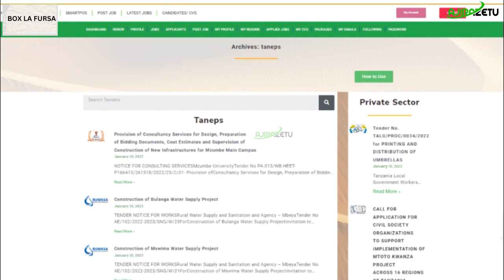BOX LA FURSA- FURSA MBALIMBALI ZA TENDA ZILIZOTANGAZWA LEO TAREHE 10/01/2023